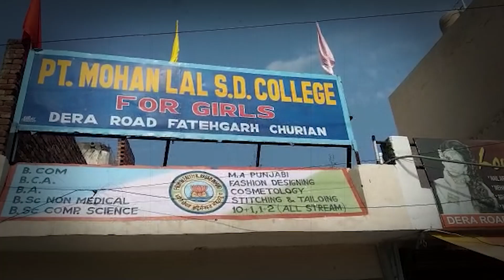ਫਤਿਹਗੜ ਚੂੜੀਆਂ ਦੇ ਪੰਡਿਤ ਮੋਹਨ ਲਾਲ SD College ਦਾ ਸਨਮਾਨ ਸਮਾਰੋਹ ।